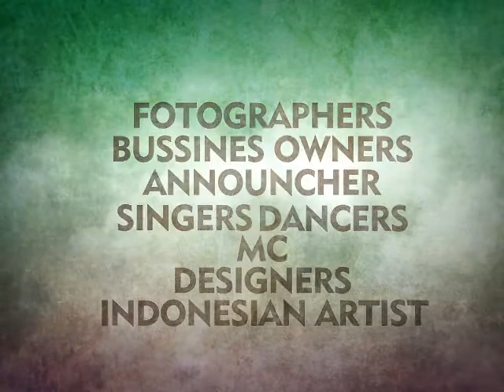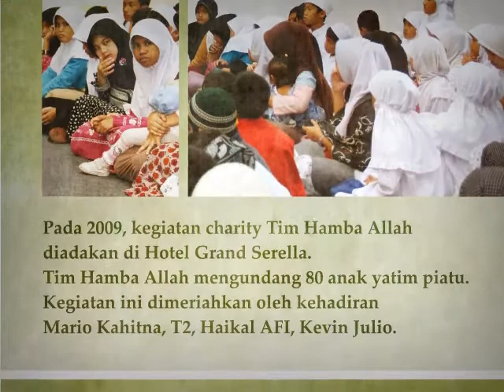BUMPER FANFARE PROFILE 2013